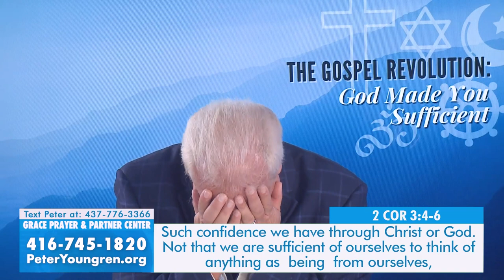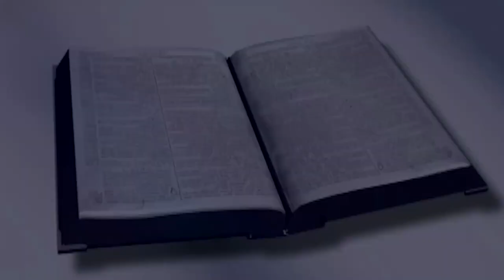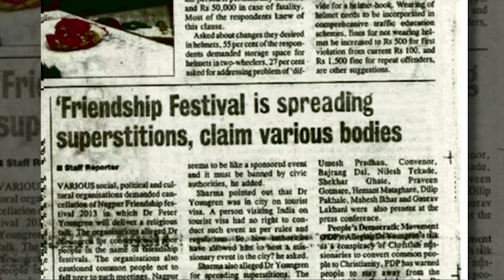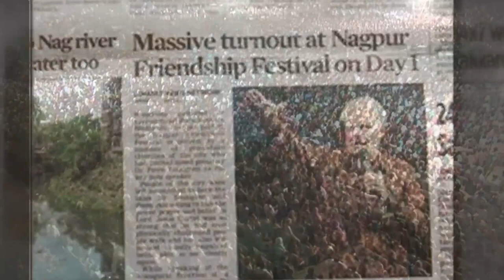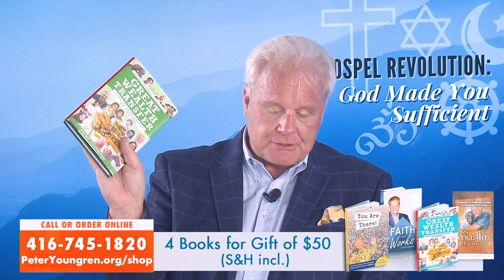Confidence Toward God